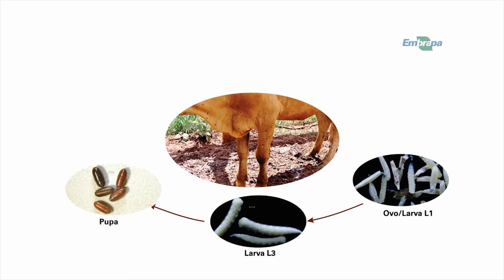Novas tecnologias para minimizar efeitos das moscas nos estábulos - Programa Rio Grande Rural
Os surtos de moscas nos estábulos estão atingindo pelo menos cinco estados. E a Embrapa vem desenvolvendo tecnologias de controle para minimizar os efeitos desse problema, responsável por perdas significativas ao produtor.